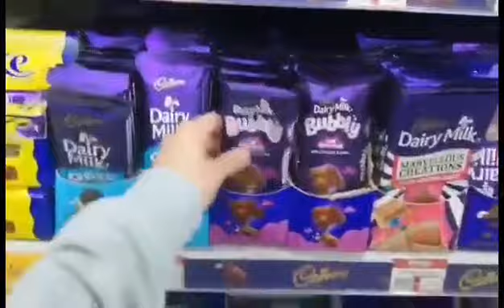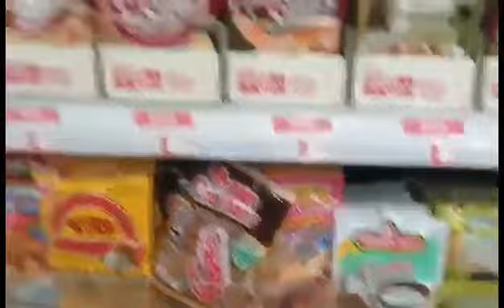Murang bilihin pang package sa Ajman Dubai.. (24 hours, Almaya Supermarket)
Mga murang bilihin at swak sa budget tiyak na ma22wa kau.. Kaya na NG bulsa sa halagang d Mahal... Thank you guys for supporting me.. Please don't forget to Subscribe, like, comment and tap the notification bell Para updated po kayo sa mga bago Kong video...